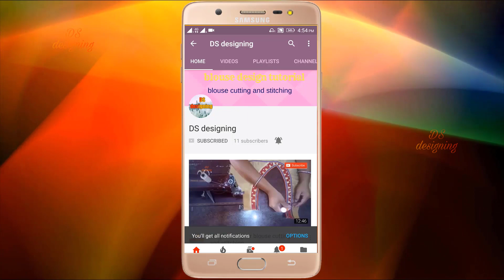how to Blouse Designs Boat Neck | Very beautiful and simple boat neck design